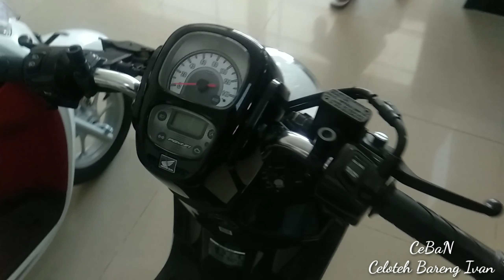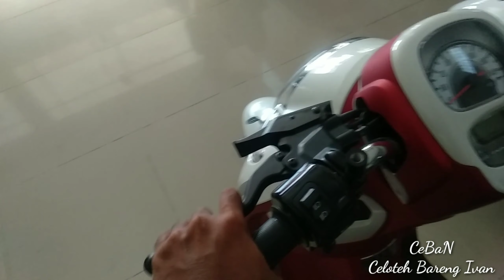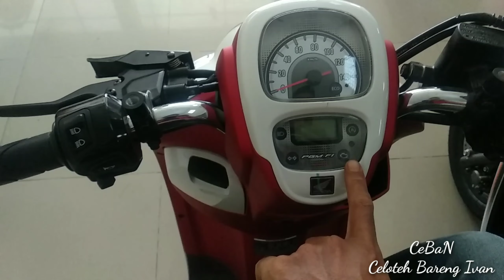Scoopy 2020. Beda type, Beda juga warna putih nya